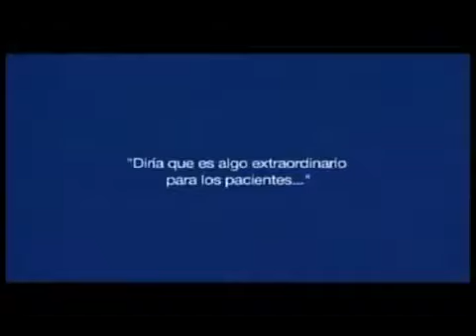¿Cangri y Dash mostrarán sus condoros en nueva serie